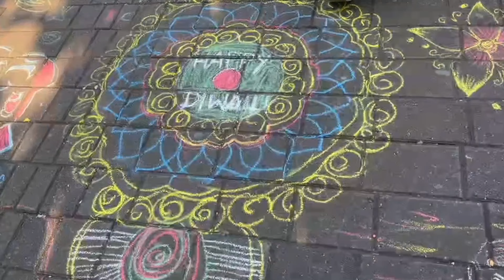Marine Drive Mumbai Marine Drive মারিন ড্রাইভ বোম্বাই মারেন ড্রাইভ mumbai marin drive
Marine Drive Mumbai Marine Drive মারিন ড্রাইভ বোম্বাই মারেন ড্রাইভ

হাই ফ্রেন্ড সবাই কেমন আছো আশা করি সবাই অনেক ভাল আছে আমি আজ মেরিন ড্রপে গিয়েছিলাম ভিডিওটি স্কিপ করবে না
পুরো শেষ পর্যন্ত দেখবে
আর আমার চ্যানেলে যদি নতুন হয়ে থাকো
আমার পাশে থাকবে
থ্যাঙ্ক ইউ